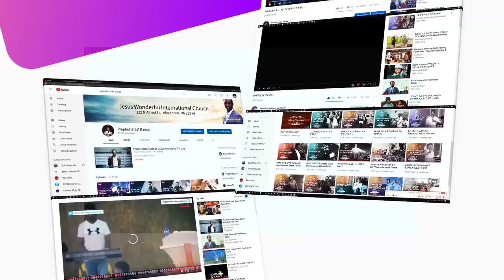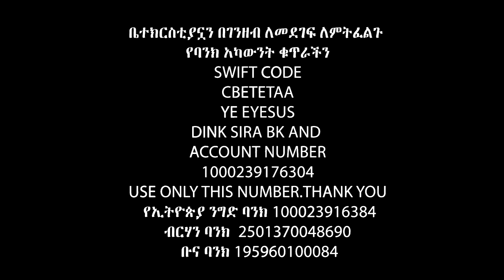ሚሰማኝ ካለ ይስማኝ